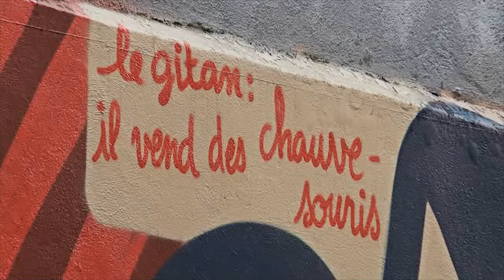Graffe-nous une histoire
Le FLUX Laboratory partage ses murs avec une cour de récréation. De là, un projet est né... celui de confier la création d'une fresque sur la façade du Flux à un artiste, Kader Hamza, alias Le Projector, en collaboration avec ceux pour qui ces murs constituent les limites d'un univers, les enfants de l'école enfantine Montfalcon (Carouge).

Décembre 2012